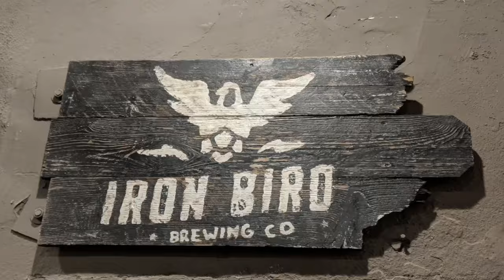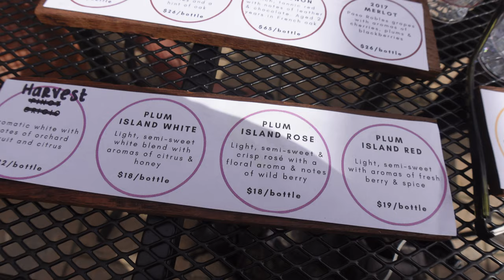HMBC visits Mill River Winery in Rowley, MA.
Heavy Metal Beer Club visits Mill River Winery in Rowley, MA for wine fun!

Gmail @HeavyMetalBeerClub